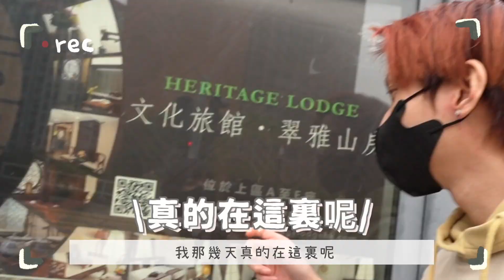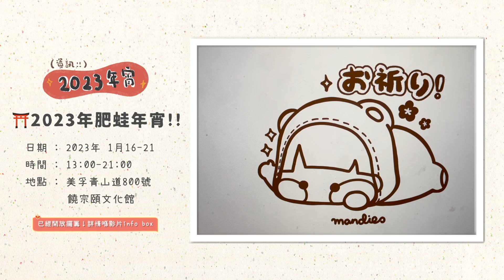【2023年宵前夕】開箱過千呎場地!!🏮饒宗頤文化館+攞籌事宜+VLOG🧡💜 | 肥蛙 mandies kwok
開箱我的2023年宵場地!!
日期 : 2023年 1月16-21
時間 : 13:00-21:00
地點 : 美孚青山道800號 饒宗頤文化館

已經開放攞籌！

【此影片不含任何合作內容】